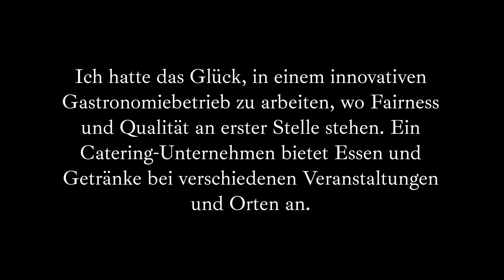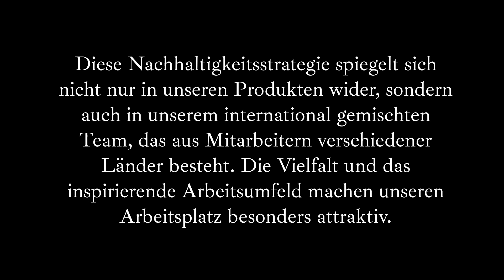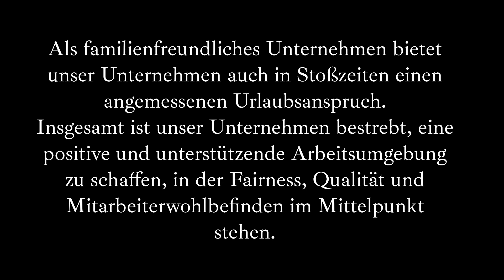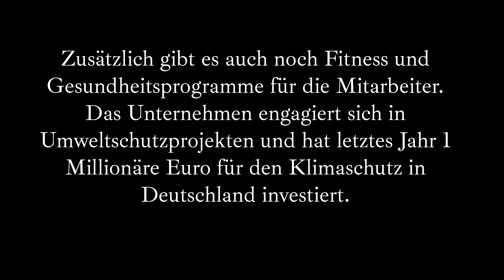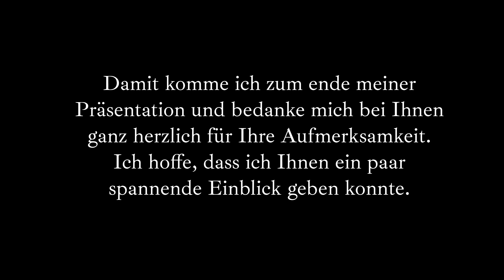Arbeitgeber, Thema 1, Telc B2 Beruf,2 Beispiele